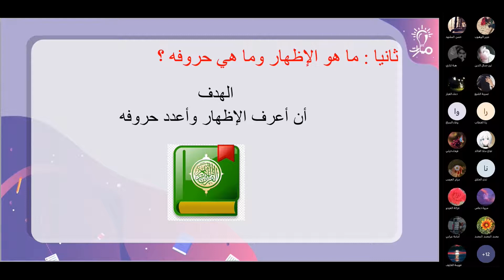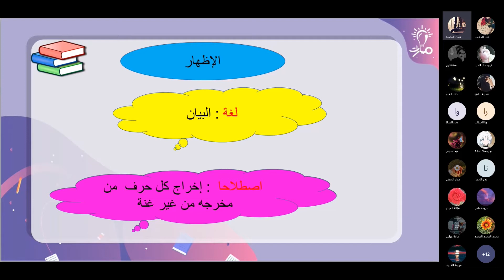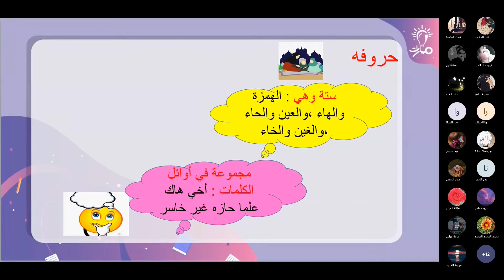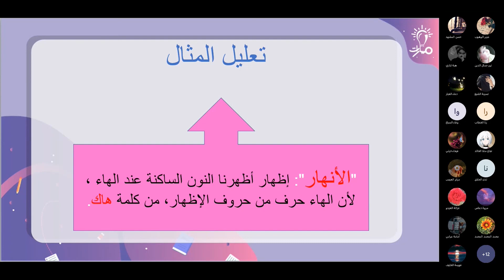الإظهار تعريفه وحروفه وأمثلته درس أحكام النون الساكنة والتنوين تربية إسلامية تاسع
شرح الإظهار تعريفه وحروفه وحل أمثلة عنه من درس أحكام النون الساكنة والتنوين في كتاب التربية الإسلامية للصف التاسع - منهاج شمال غرب سوريا